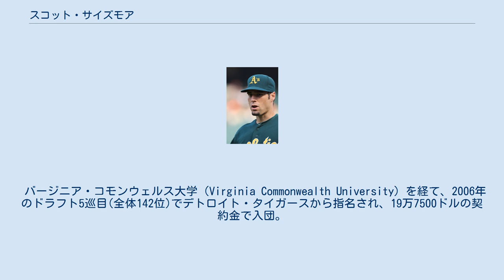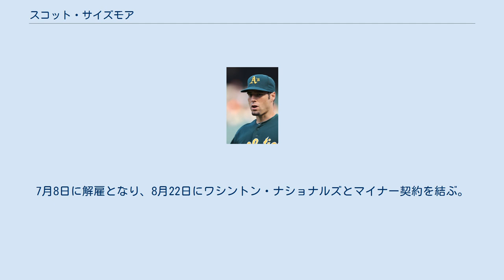スコット・サイズモア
スコット・ダニエル・サイズモア（Scott Daniel Sizemore, 1985年1月4日 - ）は、アメリカ合衆国・バージニア州バージニアビーチ出身のプロ野球選手（内野手）。
右投右打。
MLB・ワシントン・ナショナルズ傘下に所属。
 バージニア・コモンウェルス大学（Virginia Commonwealth University）を経て、2006年のドラフト5巡目(全体142位)でデトロイト・タイガースから指名され、19万7500ドルの契約金で入団。
A-級オネオンタ・タイガースで主に遊撃手として70試合に出場し、3本塁打35打点7盗塁、打率.327だった。
 2007年から二塁手に転向。
A級ウエストミシガン・ホワイトキャップスで125試合に出場し、4本塁打48打点16盗塁、打率.265だった。
 2008年はA+級レイクランド・フライングタイガースで53試合に出場し、4本塁打20打点14盗塁、打率.286だった。
 2009年はAA級エリー・シーウルブズで59試合に出場し、9本塁打33打点7盗塁、打率.307だった。
6月にAAA級トレド・マッドヘンズへ昇格。
AAA級では71試合に出場し、8本塁打33打点14盗塁、打率.308だった。
 2010年1月27日にタイガースと1年契約に合意。
開幕ロースターに入り、4月5日のカンザスシティ・ロイヤルズ戦でメジャーデビューしたが、打率が上がらず、5月16日にはAAA級トレドへ降格した。
7月21日にブランドン・インジの故障により再昇格し、プロ入り後初めて三塁の守備に就いた。
7月29日にAAA級へ降格。
9月5日に再昇格した。
この年は48試合に出場し、3本塁打14打点、打率.224だった。
 2011年3月22日にAAA級トレドへ異動。
5月2日にメジャー昇格。
17試合に出場し、打率.222だった。
 2011年5月27日にデビッド・パーシーとのトレードでオークランド・アスレチックスに移籍した。
AAA級サクラメント・リバーキャッツでプレー後、6月6日にメジャー昇格。
AAA級サクラメントへ降格したケビン・クーズマノフに代わる三塁手として起用され、93試合に出場。
11本塁打52打点4盗塁、打率.249だった。
 2012年3月3日に左膝の前十字靭帯の故障で60日間の故障者リスト入りし、シーズンを全休した。
10月29日に故障者リストから外れた。
 2013年は開幕ロースター入りしたが、4月9日のロサンゼルス・エンゼルス・オブ・アナハイム戦で左膝を負傷し、4月10日に15日間の故障者リスト入りした。
4月22日に60日間の故障者リストへ異動し、残りのシーズンを全休した。
この年は2試合の出場にとどまった。
11月20日に40人ロースターから外れ、AAA級サクラメントへ降格。
11月22日にFAとなった。
 2014年1月12日にニューヨーク・ヤンキースとマイナー契約を結び、1月13日に球団が発表した。
AAA級スクラントン・ウィルクスバリ・レイルライダースで開幕を迎え、4月15日にヤンキースとメジャー契約を結んだ。
4月20日にAAA級スクラントン・ウィルクスバリへ降格した。
7月31日に放出されたが、8月9日にヤンキースとマイナー契約で再契約した。
 2015年1月2日にマイアミ・マーリンズとマイナー契約を結ぶ。
7月8日に解雇となり、8月22日にワシントン・ナショナルズとマイナー契約を結ぶ。